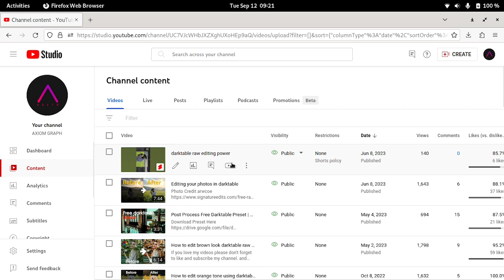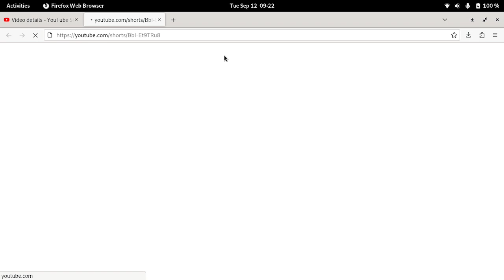Related Video യൂട്യൂബ് ഷോർട്ട്സിലെ പുതിയ മാറ്റം | Youtube Shorts New Update Related Video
സംശയങ്ങൾ ഉണ്ടെങ്കിൽ താഴെ പറയാൻ മടിക്കണ്ട

പിന്നെ വീഡിയോ നിങ്ങളുടെ കൂട്ടുകാർക്ക് ഷെയർ ചെയ്തു കൊടുക്കുക, വീഡിയോ ഇഷ്ടപ്പെട്ടാൽ ലൈക് ചെയ്യുക. ഈ  ചാനൽ സബ്സ്ക്രൈബ് ചെയ്‌തിട്ടില്ലെങ്കിൽ സബ്സ്ക്രൈബ് ചെയ്യുക
എന്റെ ഇൻസ്റ്റാഗ്രാം